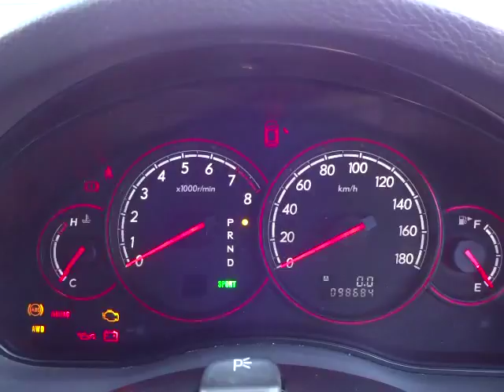スバル レガシィ B4 ブリッツェン2005 エンジン音 (A036)